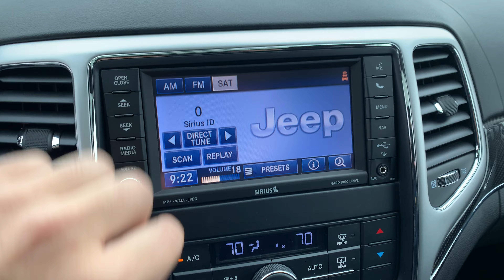2012 Jeep Grand Cherokee SRT 8 Walk Around